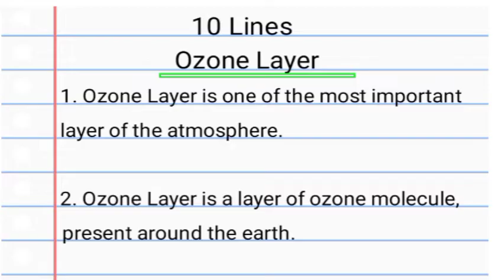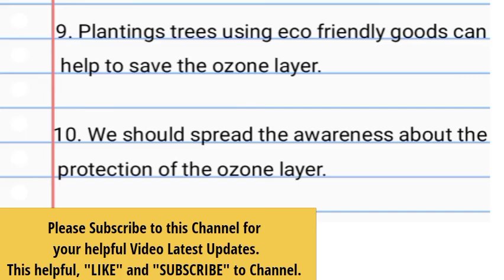10 Lines on Ozone Layer // 10 Lines Essay on Ozone Day // 10 Lines Essay on World Ozone Day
10 Lines on Ozone Layer // 10 Lines Essay on Ozone Day // 10 Lines Essay on World Ozone Day